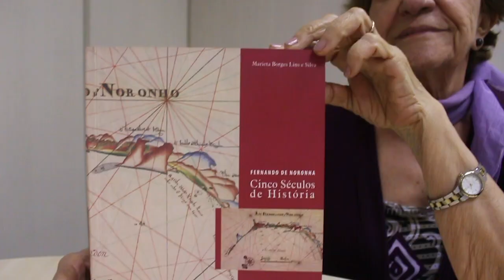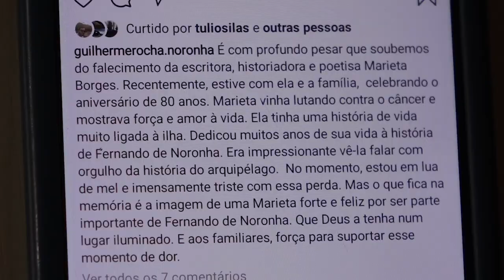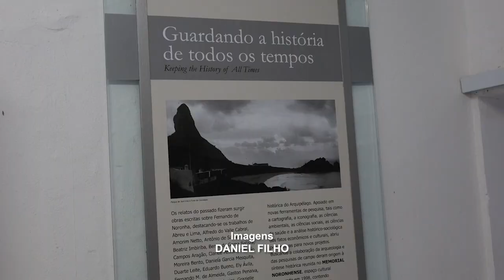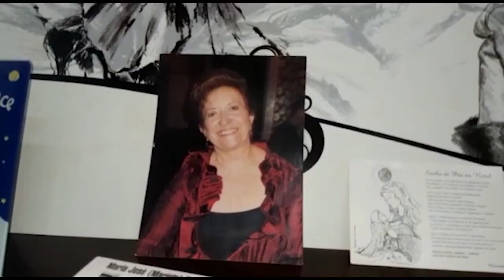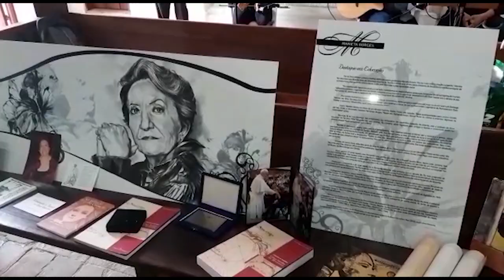Jornal da Ilha - Historiadora Marieta Borges morre aos 80 anos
Reportagem: Clarissa Paiva
Imagens: Daniel Filho/Arquivo Tv Golfinho
Edição: Pedro Ribeiro